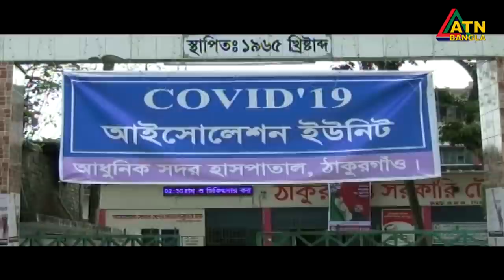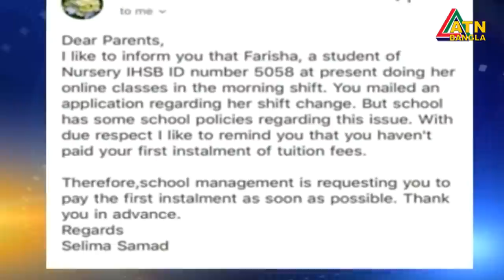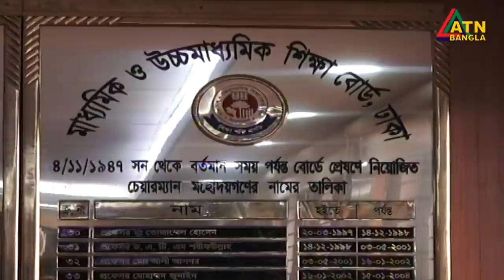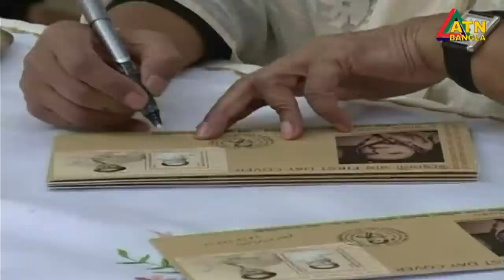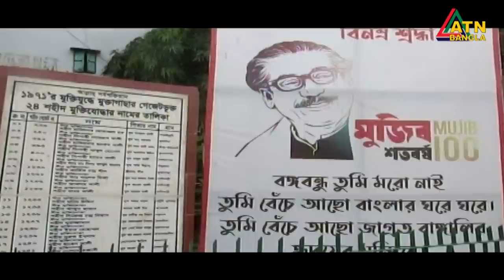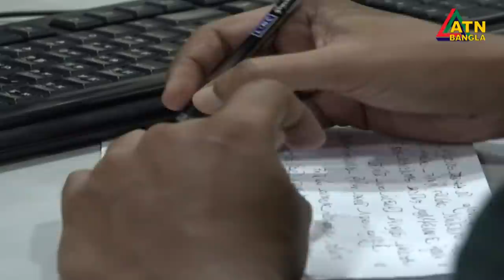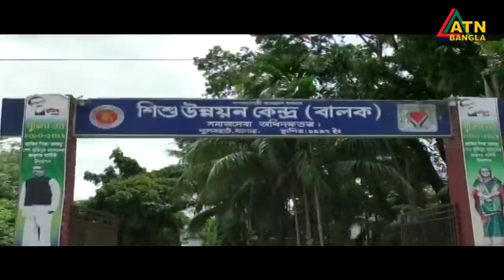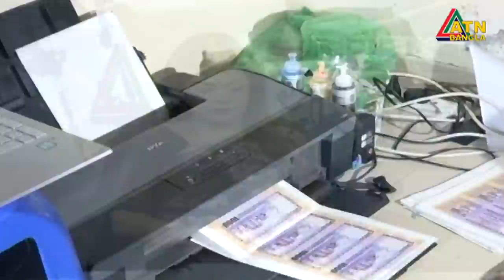এটিএন বাংলা সন্ধ্যা ৭টার সংবাদ । 14.08.2020 | ATN Bangla 07pm News